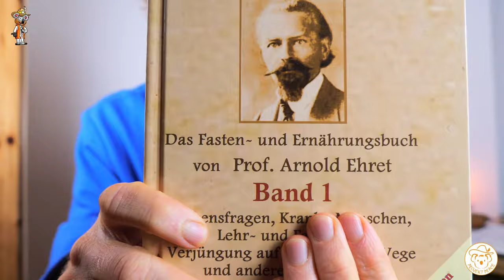42 Tage ohne Essen - Das ist mit mir passiert - Selbstexperiment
Anfang Novmeber begann ich mein Abschlussfasten des Jahres 2023. Du bekommst einen Einblick, was  ich machte, welche Vorteile das Fasten hat und welche Herausfoderungen auftretten. Zum Schluss siehst du auch Vorher Nachher Verlgeiche

*Empfehlungen:*